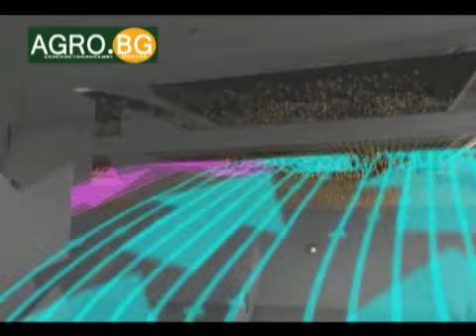С комбайните Centora...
Уникалната система от 8 сламотръса на „Масей Фергюсън" гарантира постоянен и мощен поток на зърното, без примеси и увреждания